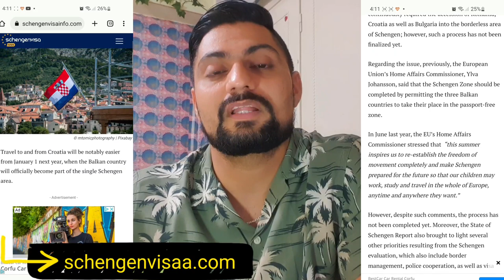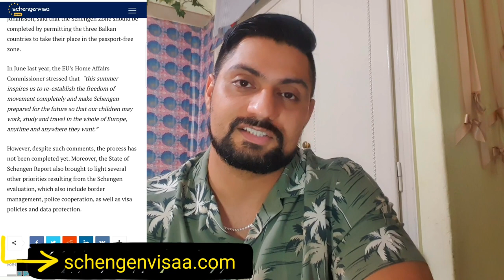Croatia Schengen visa update and Romania Schengen visa update 2022 - Romania and Croatia visa update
Croatia and Romania fulfilled all the conditions to apply all parts of the Schengen area.Croatia Schengen visa update and Romania Schengen visa update 2022 - Romania and Croatia visa update.

People also search for
schengen country list
when will croatia join schengen
upcoming schengen country list 2023
upcoming schengen country list 2022
croatia schengen 2022
croatia schengen latest news

Romania Schengen Country?
The Schengen Area is composed of European states with a shared visa policy that has abolished internal borders and adopted shared passport and border controls on their external frontiers. European Union member states are required to take part in the Schengen Area by law.

However, before joining the other Schengen countries, each state must meet the requirements for a common standard in four areas: air borders, visas, police cooperation, and personal data protection.

Romania joined the EU in 2007 and at the time committed to adopting both the Euro currency and the Schengen Area policy. The EU member started talks to enter the Schengen Area back in 2011 and now it seems that a Schengen Romania is much closer to becoming a reality.

romania schengen news today
schengen countries
romania schengen 2022
why is romania not in schengen